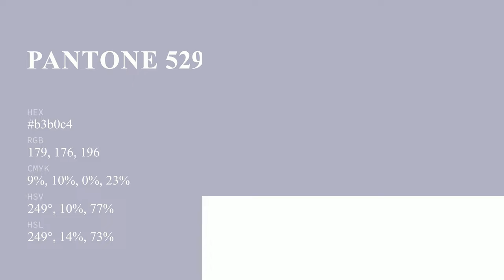color b3b0c4 hex color - Violet color - Warm color b3b0c4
What color is ? b3b0c4 hex color - Violet color - Warm color b3b0c4

Hex b3b0c4 Color Code is also known as color.

Hex b3b0c4 Color code in RGB color code model is created after adding 70.20% red color, 69.02% green color and 76.86% blue color.
Hex b3b0c4 Color code in CMYK color (process color) code model is generated after subtraction of 8% cyan, 10% magenta, 0% yellow and 23% black.